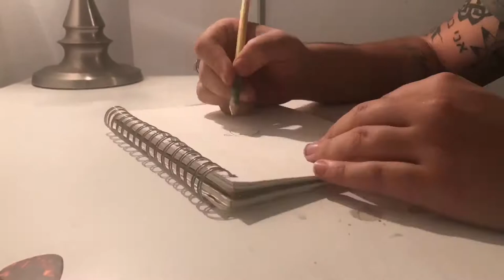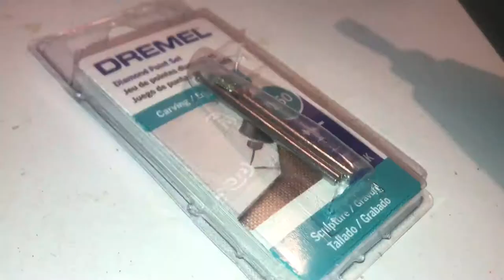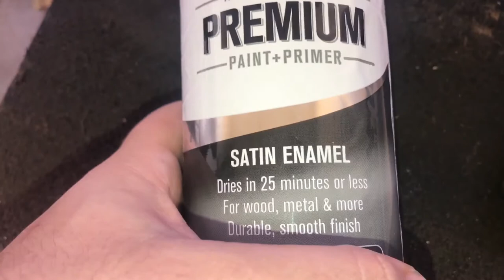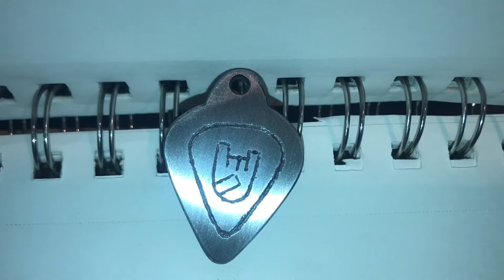How To Make A Simple Necklace! DIY ( Guitar Pick )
Hey everyone this is a new channel I plan to post most often on for the simple fact I make random things all the time but never film it. Hope you enjoy. Let me know what I should make! Anything!